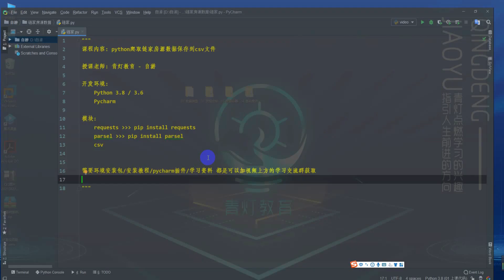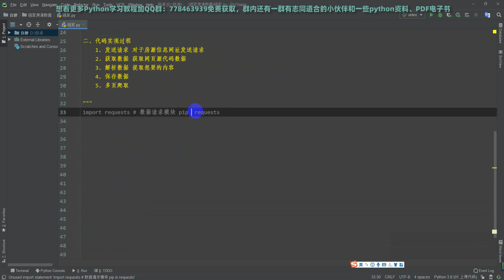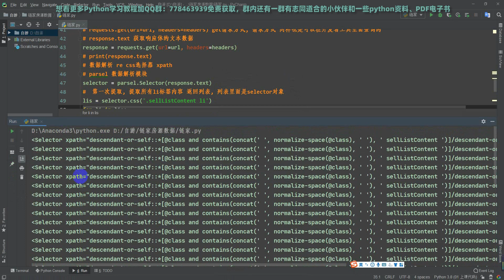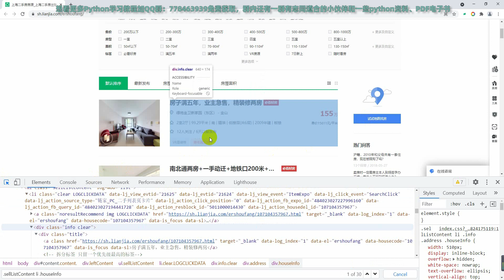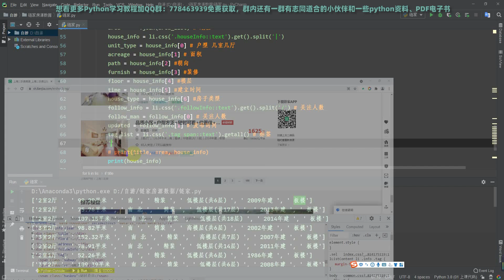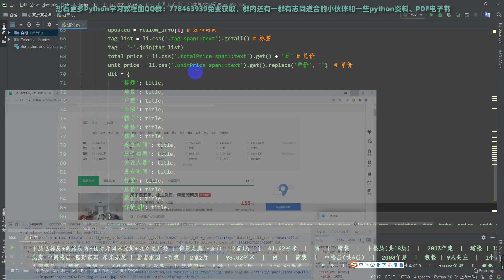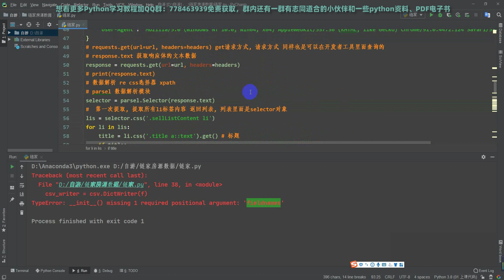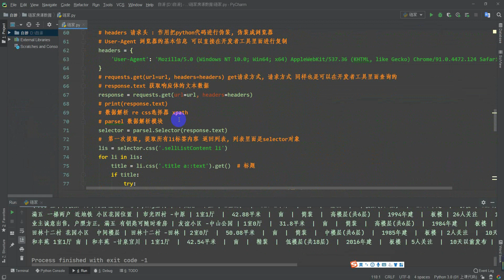最简单的爬虫教程：从零带你爬取某链网站上，自己当地的房屋信息，找到适合的自己房子-租房必备